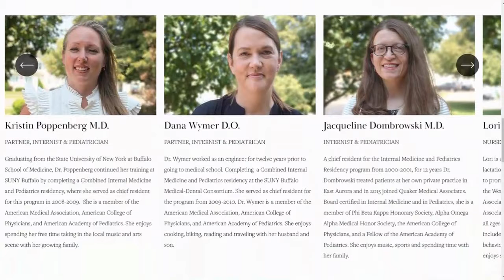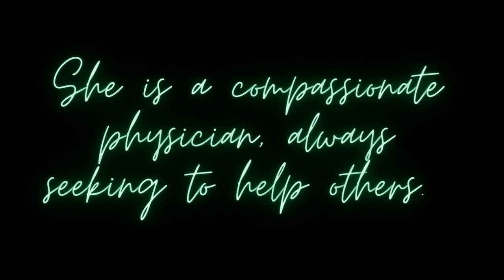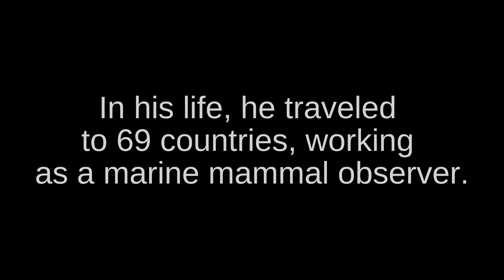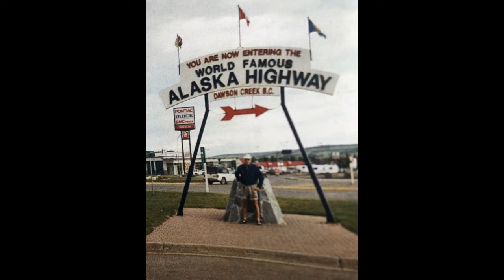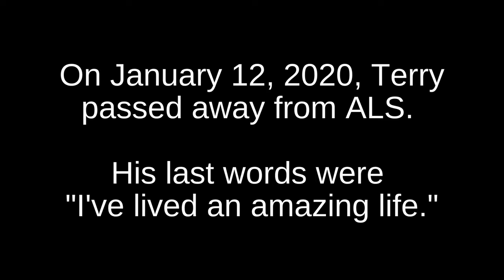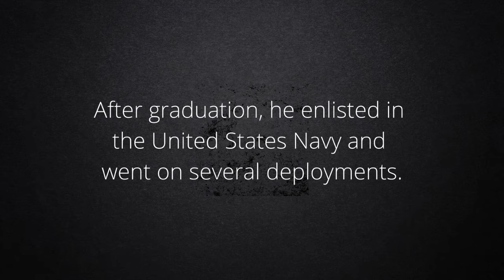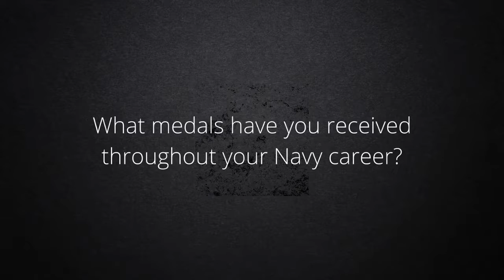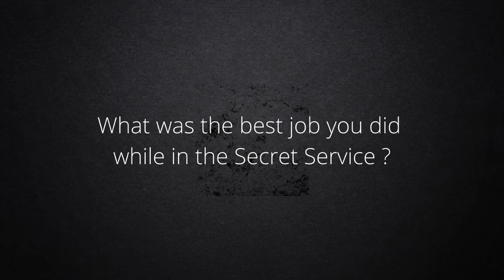Alden High School Distinguished Alumni Ceremony